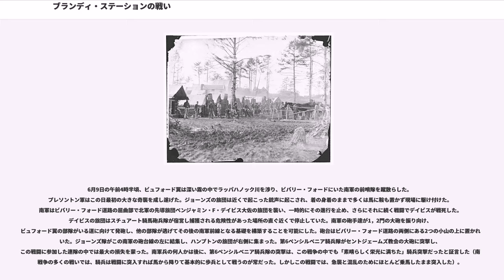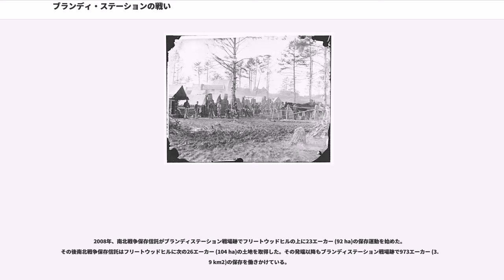ブランディ・ステーションの戦い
ブランディステーションの戦い（のたたかい、英:Battle of Brandy Station、またはフリートウッドヒルの戦い、英:Battle of Fleetwood Hill）は、南北戦争で、すなわちアメリカの国土で起こった大半が騎兵同士の戦闘としては最大のものである。ゲティスバーグ方面作戦の初め1863年6月9日に、北軍アルフレッド・プレソントン少将の騎兵隊と南軍J・E・B・スチュアート少将の騎兵隊との間の戦いだった。

プレソントンはブランディステーションでスチュアートの騎兵隊に夜明けの急襲を掛けた。まる1日続く戦闘で何度も攻守ところを変え、最後に北軍が撤退したが、ロバート・E・リー将軍の歩兵部隊がカルペパー近くで宿営しているのを見付けられなかった。この戦闘によって、東部戦線のそれまでは南部優勢で推移していた騎兵同士の戦いの様相が変わった。戦争のこの時点から北軍の騎兵隊は力強さと自信を得るようになった。

南軍の北バージニア軍は1863年5月のチャンセラーズヴィルの戦いにおける勝利の後、バージニア州カルペパー郡に雪崩れ込んだ。ロバート・E・リー将軍の指揮の下に、軍隊はカルペパー周辺に集合し、ペンシルベニア州侵攻のための準備をした。この軍隊には常に飢えとお粗末な装備という敵が見え隠れしていた。リーは北部を攻撃して、軍隊のために馬、装備と食料を確保することにした。フィラデルフィア、ボルティモアおよびワシントンD.C.といった大都市に脅威を与えれば、北部で膨らみつつある休戦運動を奨励できる可能性があった。6月5日までにジェイムズ・ロングストリートとリチャード・イーウェル各中将が指揮する2個歩兵軍団がカルペパー周辺で宿営していた。カルペパーの6マイル (10 km)北東にはラッパハノック川の前線を守って、スチュアートの騎兵隊が露営しており、敵の急襲から南軍を遮蔽していた。

南部騎兵の大半はブランディステーション近くで宿営していた。スチュアートは「突撃する騎兵」とか「美しいサーベルを持った騎兵」という評判に相応しく、リー将軍によるその部隊の野戦演習の査察を求めた。6月5日に行われたこの大演習には、9,000名近い騎兵と4個騎馬砲兵大隊が参加し、ブランディステーションから約2マイル (3 km)南西のインレットステーションでの模擬戦闘が行われた（この演習場は1863年の当時そのままに今も残っており、唯一つバージニア警察署がその一画に建っている）。

しかし、リー将軍はこの演習に参加できなかったので、6月8日にもリーの前で繰り返された。ただし、模擬戦闘は無く、単純な行進に限られた。その行動レベルが低かったにも拘わらず、現場にいた騎兵や新聞記者の中には、スチュアートがやっていることが全て自我を満足させているだけで、馬を疲れさせていると不平を言う者もいた。翌日リーはスチュアートに、ラッパハノック川を越えて北軍の前哨陣地を襲い、南軍が北へ動くときの監視や妨害から遮蔽するように命令された。これから起こる攻勢を予測したスチュアートは、その疲れている騎兵達にブランディステーション近くの露営に戻るよう命令した。

ブランディステーション周辺にいたスチュアートの約9,500名の部隊は、ウェイド・ハンプトン、W・H・F・"ルーニー"・リー、ビバリー・H・ロバートソンおよびウィリアム・E・"グランブル"・ジョーンズ各准将とトマス・T・マンフォード大佐（フィッツフュー・リー准将がリューマチの発作に襲われたときはリーの旅団を指揮した）の5個騎兵旅団と、ロバート・F・ベッカム少佐が指揮するスチュアート騎馬砲兵6個大隊で構成されていた。

南軍には知られないうちに、北軍は11,000名がラッパハノック川の対岸に集結した。アルフレッド・プレソントン少将はポトマック軍の騎兵軍団を指揮し、その複合部隊を2つの「翼」にわけ、それぞれジョン・ビュフォードとデイビッド・グレッグ准将に指揮させ、さらに第5軍団から複数の歩兵旅団で補強していた。ビュフォードの翼はプレソントンも同行し、ビュフォードの第1騎兵師団、チャールズ・J・ホワイティング少佐の予備役旅団およびアデルバート・エイムズ准将の歩兵旅団3,000名で構成された。グレッグの翼はアルフレッド・D・ダッフィー大佐の第2騎兵師団、グレッグ自身が率いる第3騎兵師団およびデイビッド・A・ラッセル准将が率いる歩兵旅団で構成された。

ポトマック軍指...